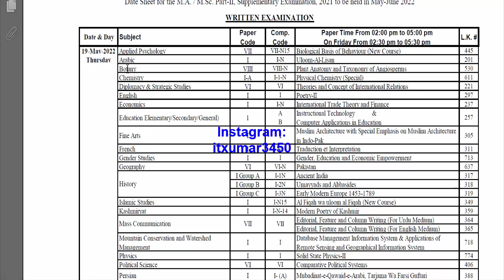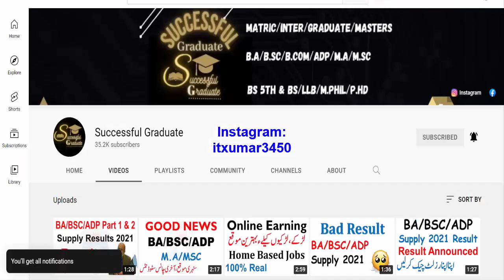Ma Msc Part 2 Supply 20212 Date sheet Punjab University ma Msc supply 2021 exams pu exams supply pu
8th 5th
FA FSC ICS I.COM
11th 12th